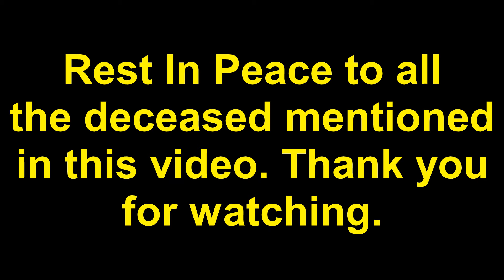Baby Splat (ShortyMobb) Bodies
Rest in peace everyone in this video who has passed.